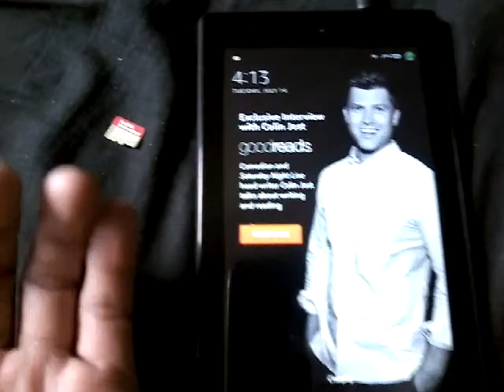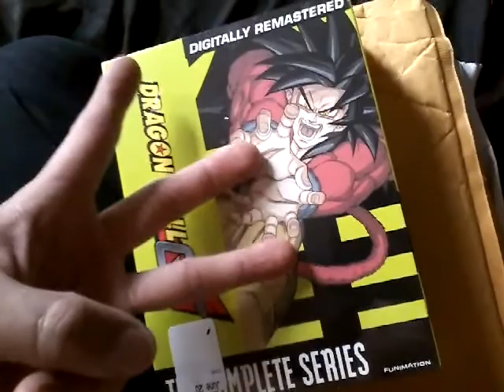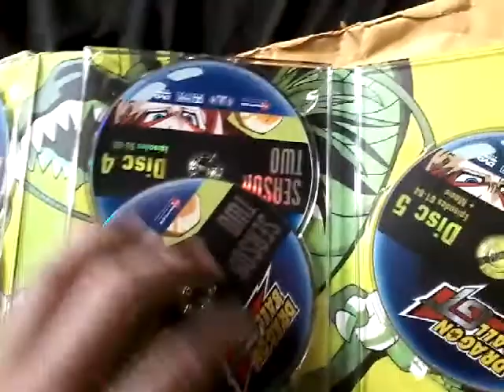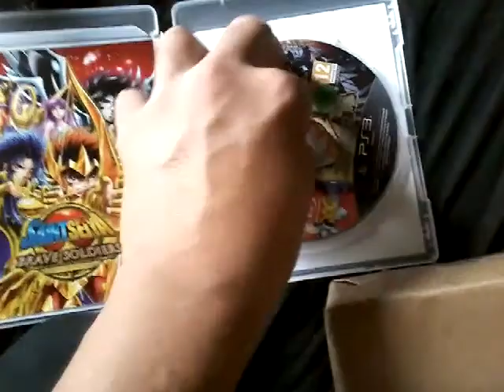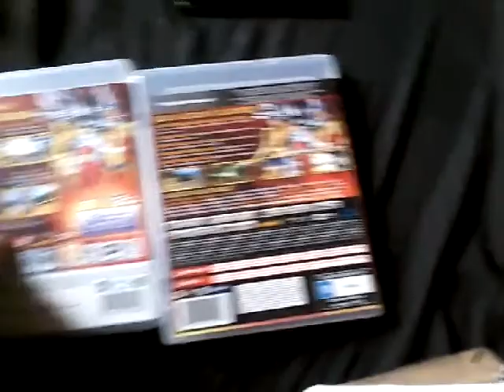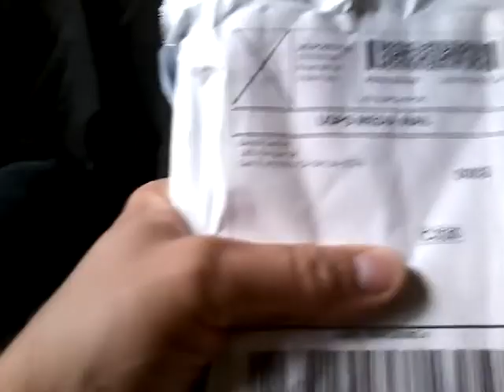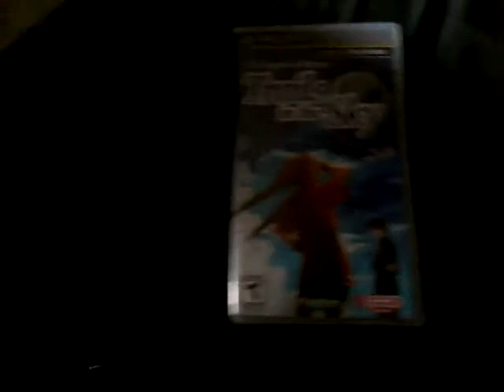Lots Of Mail Days: Adding To The Game Collection..